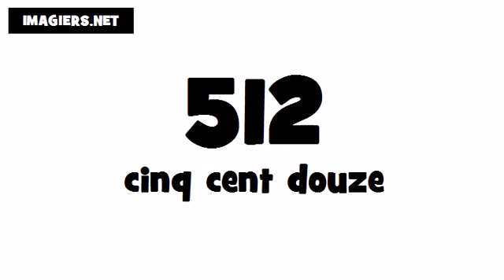How to pronounce in French # 512